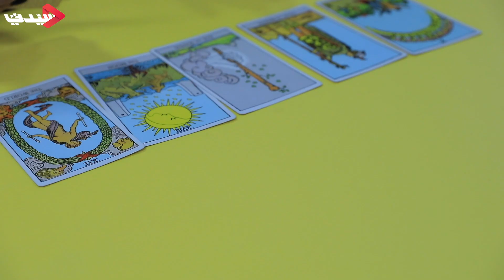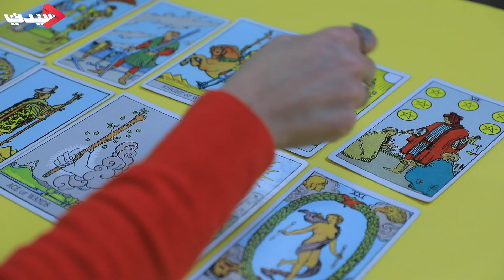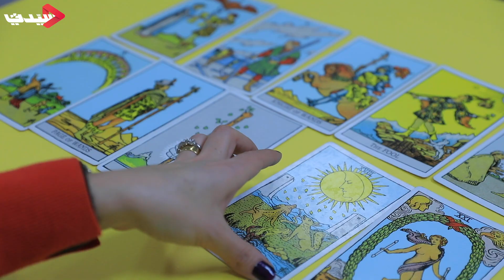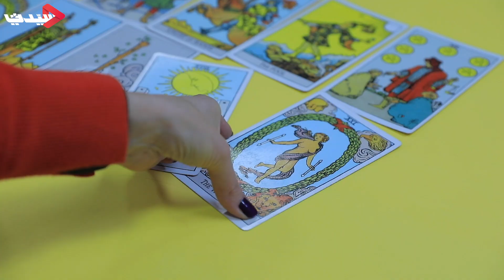توقعات التاروت للأبراج لعام 2020 .. برج العقرب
تعرفي على توقعات التاروت للأبراج لعام 2020 مع قارئة التاروت أميرة ادلبي..